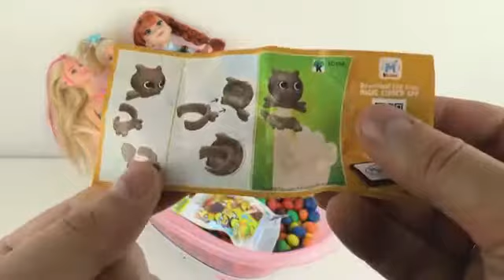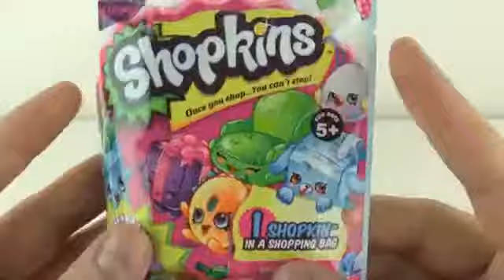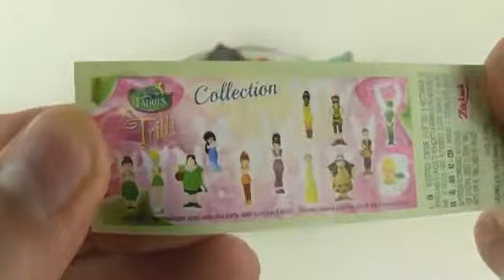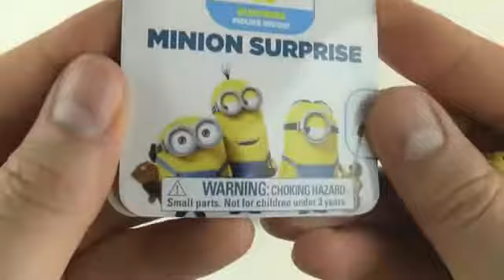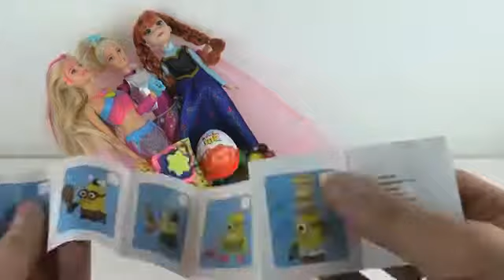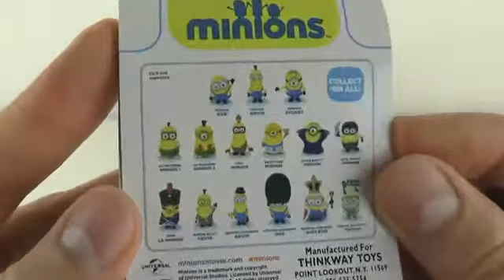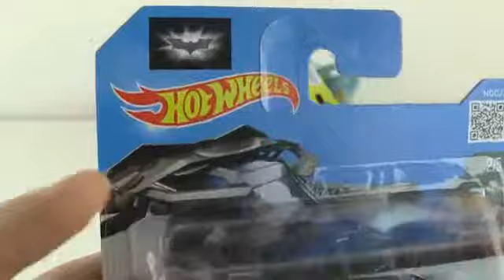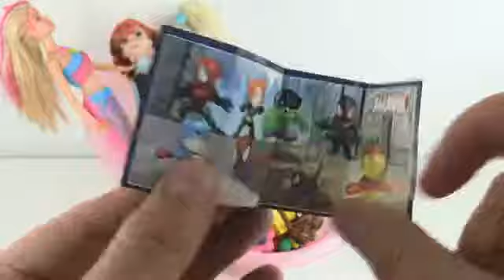Baby Boll Barbie Küche Kochen Essen Überraschung Eier Hot Wheels Spielzeug Spielen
Spielen Doh Baby Doll Gefrorene Barbie Hot Wheels Autos Batman Shopkins Überraschung Eier .nnLet's Spiel mit Baby Puppe und Überraschung Eier Kocher Küche Spielzeug Genießen und Abmelden, danke ToyPudding.nnPlay-Doh Mahlzeit Makin Küche Playset Make-Doh Foods Creations Hallo! Hier ist Play-Doh Mahlzeit Makin Küche Playset von Hasbro Make Play-Doh Foods .nnLet's Spiel mit Baby Doll Orbeez Bad und Kinder Joy Überraschung Eier Spielzeug in Orbeez Pool Genießen und ABONNIEREN, danke ~ ToyPudding babydolltoys #